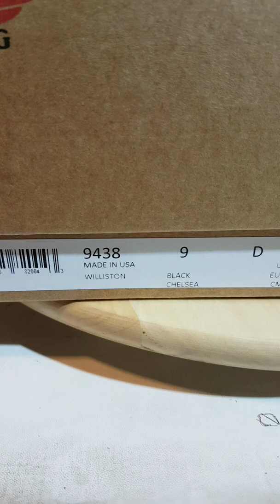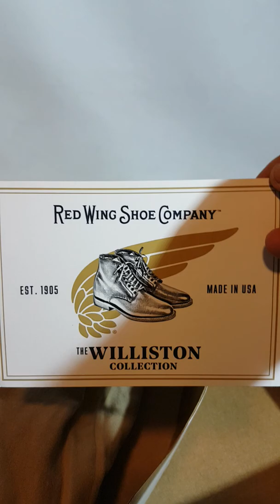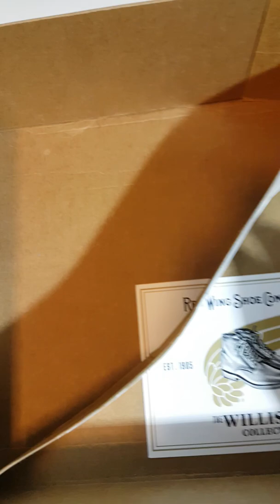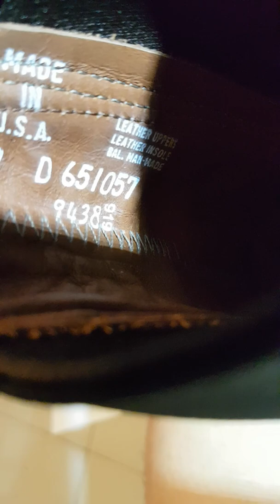Red Wing 9438 Williston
Only the choosen obe who understood the Red Wing Heritage quality.